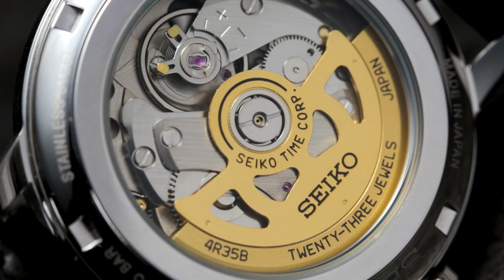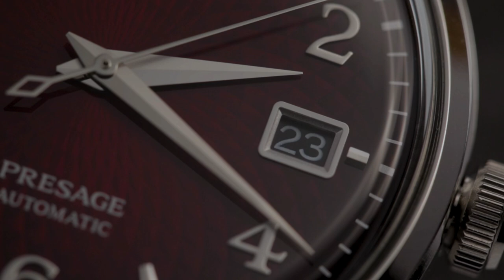Seiko Presage Cocktail Negroni itu Jam Cewek Apa Jam Cowok sih? | SRPE41J1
Kali ini Tyo ngebahas dress watch. Nah, seri yang dibahas ga main-main yakni seri Seiko Presage Cocktail Negroni yang punya kisah unik yang menginspirasi desain seri ini. Fitur-fitur dan materialnya cukup premium untuk dress watch di kelasnya. Satu hal yang bikin ambigu dalam jam ini adalah diameternya yang ga terlalu besar, tapi juga ga terlalu kecil. Jadi sebenernya Seiko Presage Negroni ini cocok dipakai cowok apa cewek sih? Lalu apa aja sih kelebihan jam ini? Cari tau jawabannya di video ini!
Seiko Presage Cocktail Negroni SRPE41J1